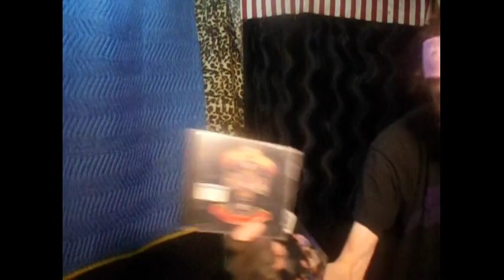Analysis of "Murder in the front row" San Francisco documentary Part 2 & abt Sadistik Exekution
For 12th April, 2023: A continued Analysis about "Murder in the front row" The San Francisco documentary.. Part 2.. And Further in regard of former Sydney Death Metal band Sadistik Exekution. After I uploaded the previous video I had some more thoughts that occurred to me. By the way.. It's not clear at the end when I said.. What I meant to say a bit more clearly was.. I spent 7 days in Hollywood and loved it. Also.. I wanted to express as much positive as I could about Sadistik Exekution.